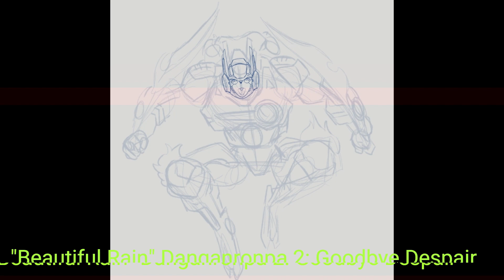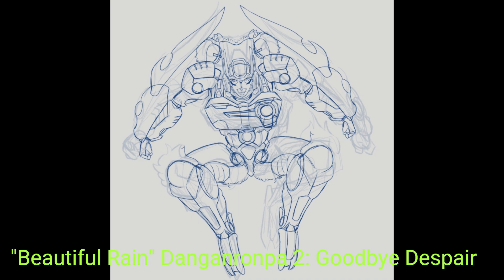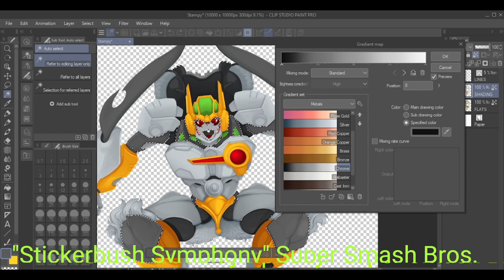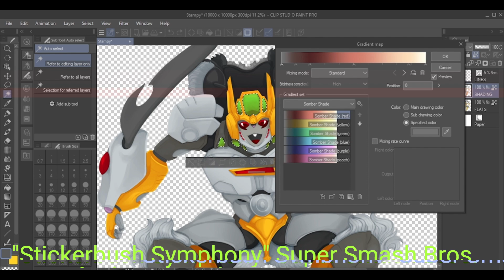Timelapse: Stampy (Beast Wars 2)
Hip hop, mother thumpers.

Music used in timelapse:
"Beautiful Rain" Danganronpa 2: Goodbye Despair
"Ikoroshia" Danganronpa 2: Goodbye Despair
"Stickerbush Symphony" Super Smash Bros. Series
"Gerudo Valley" Super Smash Bros. Series

Art made in Clip Studio Paint, video made with Clipchamp.